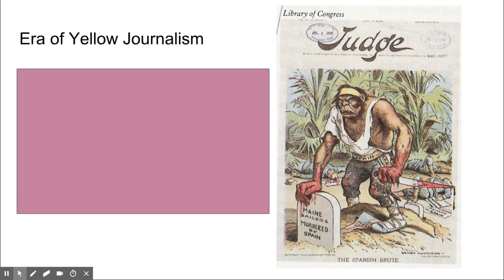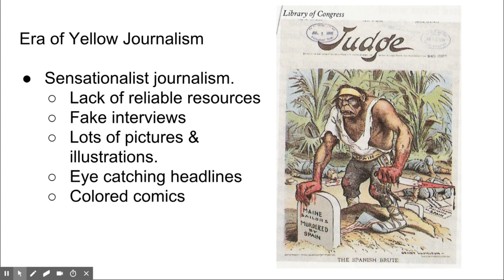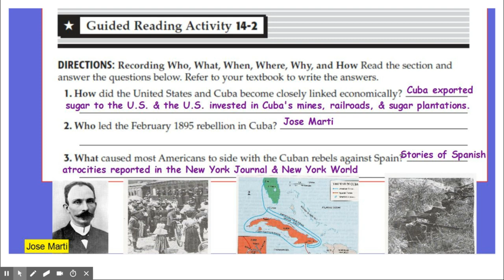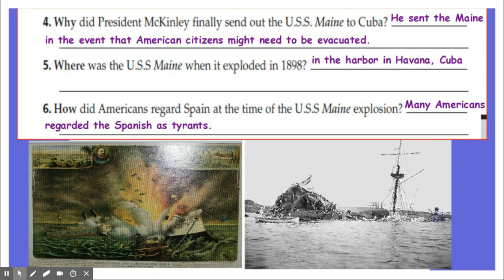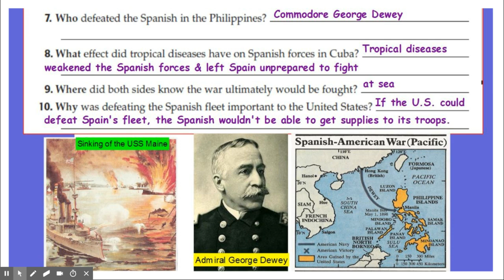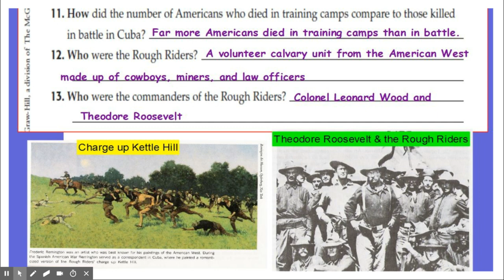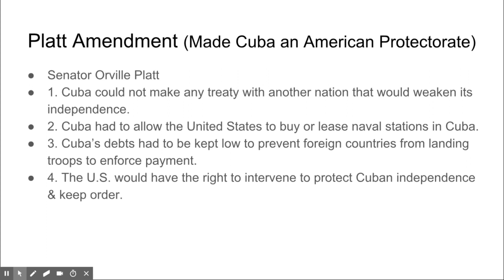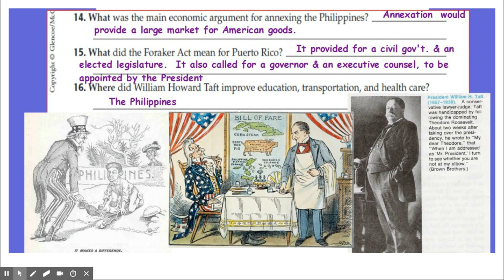History 1 Chapter 14-2 Notes